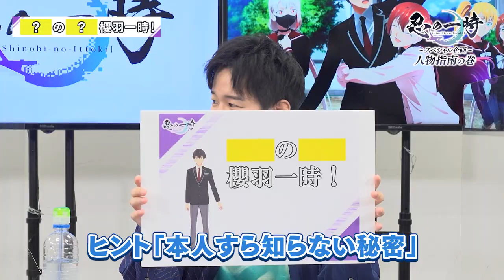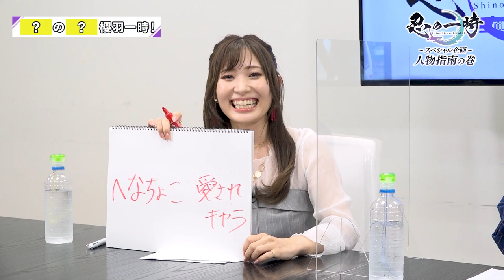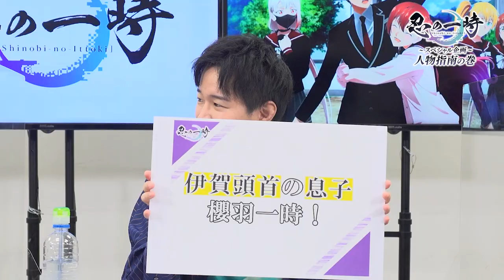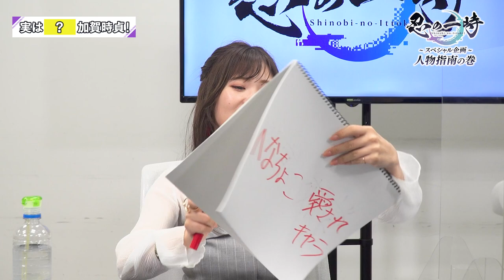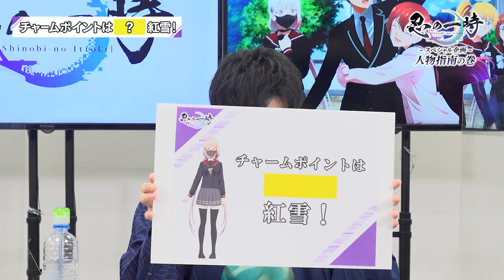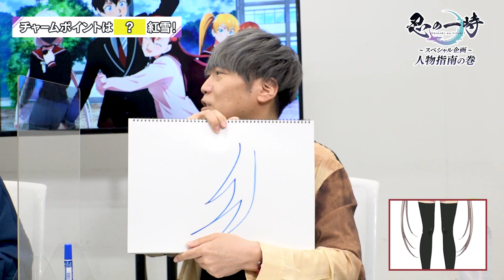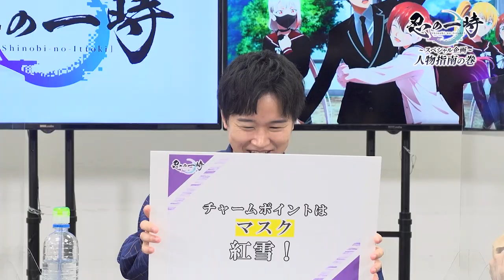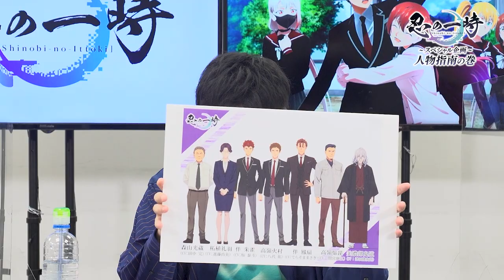オリジナルTVアニメ「忍の一時」スペシャル企画～人物指南の巻～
逢坂良太、小西克幸、白石晴香が「忍の一時」の魅力を紹介します！

TROYCA×DMM picturesオリジナルTVアニメ「忍の一時」
2022年10月4日（火）よりTOKYO MX、BS朝日、CBCテレビ、AT-Xにて順次放送開始！
FODにて独占配信決定！

【ON AIR】
2022年10月より放送開始！
TOKYO MX：10月4日より毎週火曜23時～
BS朝日：10月7日より毎週金曜23時30分～
CBCテレビ：10月22日毎週土曜27:12～
AT-X：10月4日より毎週火曜20時～

【INTRODUCTION】
忍者は、存在しない。…と、我々は思っている。

仮に忍者が存在したところで、忍者はその姿を我々に晒すことはない。
だからこそ、忍者は『表向きには』存在しないのだ。

主人公、櫻羽一時は、我々と同じく忍者は存在しないと思っている、普通の男子。
彼には普通の、幸せで輝かしい日々が約束されている…はずだった。

ある日、一時は命を狙われ、それが甲賀忍者の仕業であると聞かされる。
なぜ一時は命を狙われたのか？　それは…彼が由緒正しき、伊賀忍者第１９代正当後継者だったからなのだ！
伊賀と甲賀は長年対立しており、甲賀は伊賀を侵略しようとしている。
一時が生きるためには…自らも忍者になるしかない！

こうして、誰も知らない忍者の世界に身を投じる一時。
一人前の忍者となるべく学び、戦い、苦難に立ち向かう。
だがそれは、一時が辿る過酷な運命の、ほんの序章でしかなかった…。

『アルドノア・ゼロ』『アイドリッシュセブン』のTROYCAが放つ、
先の読めないオリジナルニンジャアクション、2022年放送開始！

【STAFF】
企画：DMM pictures ×TROYCA
監督：渡部 周　（『アルドノア・ゼロ』『Re:CREATORS』『アイドリッシュセブン』演出）
シリーズ構成・脚本：高野水登　（映画『賭ケグルイ』、ドラマ・映画『映像研には手を出すな！』、ドラマ『真犯人フラグ』）
キャラクターデザイン・総作画監督：鈴木 勇　（『アイドリッシュセブン』『やがて君になる』作画監督）
メインアニメーター：奥田 淳
プロップデザイン：江間一隆
美術監督：岩瀬栄治
美術設定：高橋麻穂
色彩設計：篠原真理子
CGディレクター：井口光隆
撮影監督：加藤友宜
編集：右山章太
音響監督：明田川 仁
音楽：TOMISIRO　（『名探偵コナン ゼロの日常(ティータイム)』『マクロス⊿』『龍の歯医者』）
音楽制作：DMM music
アニメーション制作：TROYCA　（『アルドノア・ゼロ』『アイドリッシュセブン』『ロード・エルメロイⅡ世の事件簿』）
製作：忍の一時製作委員会

オープニングテーマ：ハンブレッダーズ「光」
エンディングテーマ：黒子首「おぼえたて」

【CAST】
櫻羽一時：逢坂良太
加賀時貞：小西克幸
紅雪：白石晴香
黄瀬川輝麗：悠木 碧
鈴ノ音涼子：関根 瞳
伴 朱雀：坂 泰斗
高嶺火村：八代 拓
櫻羽弓香：井上喜久子
森山光蔵：田中 完
柘植礼羽：進藤尚美
伴 鳳扇：てらそままさき
高嶺焔毘：間宮康弘
椿 里美：富田美憂
美濃部鬼道：津田健次郎
上月汐音：高田憂希
五所川原隼人：前野智昭
唐獅子玄二：松風雅也
児雷坊十全：麦人
三ツ橋小南：森なな子

©DMM・TROYCA/忍の一時製作委員会